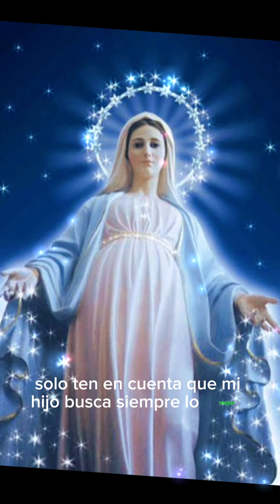Carta de Maria a una Madre